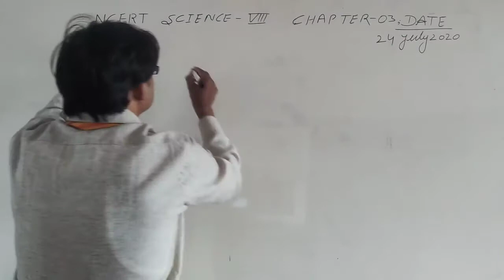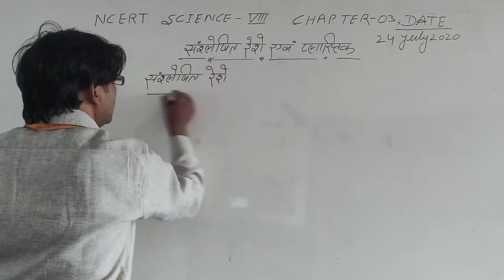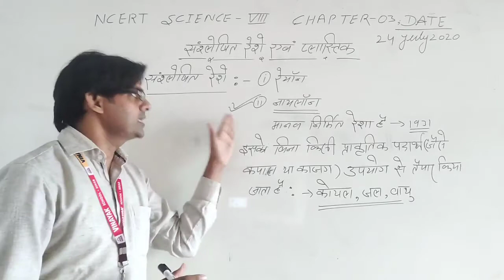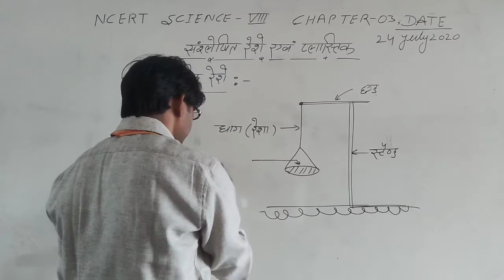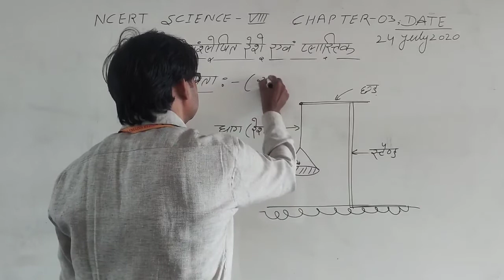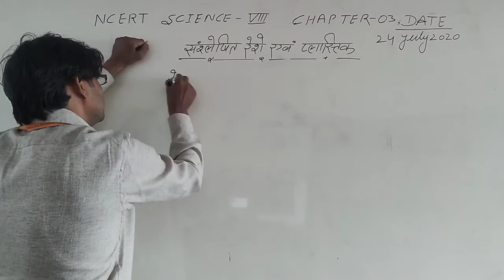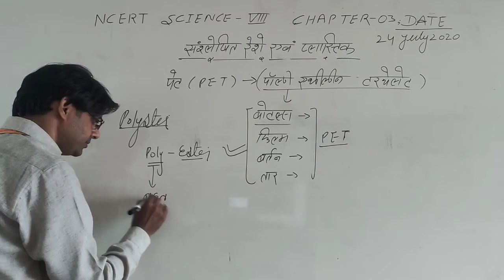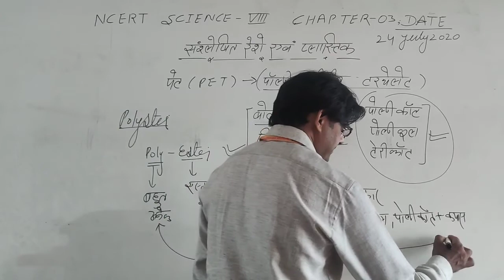NCERT SCIENCE CLASS-VIII SYNTHETIC FABRICS AND PLASTIC